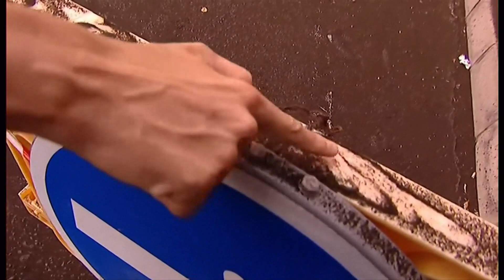La Palma volcano - lava, ash and gas (5) (Canary Islands) - BBC News - 22nd September 2021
The impact and destruction of this volcano, the lava consuming everything, the ash that is falling and the gas that will be poisonous if it reaches the sea. I learnt this a long time ago, the lava hitting the salt water turns it to acid - I believe sulphuric acid and this is dangerous to animals and people.